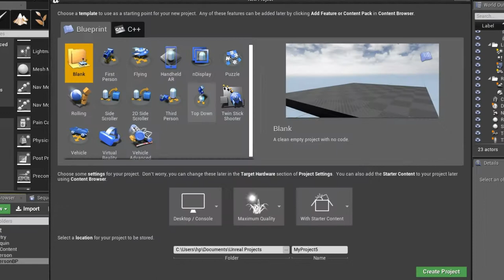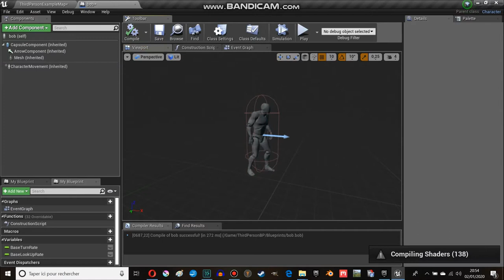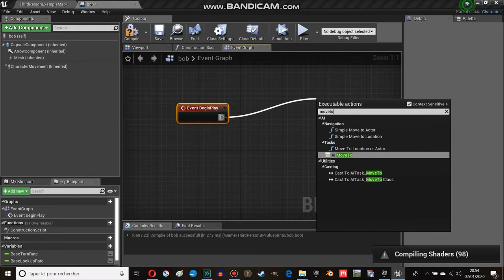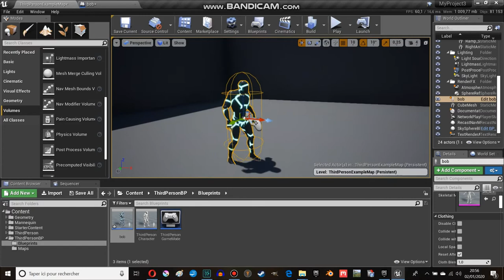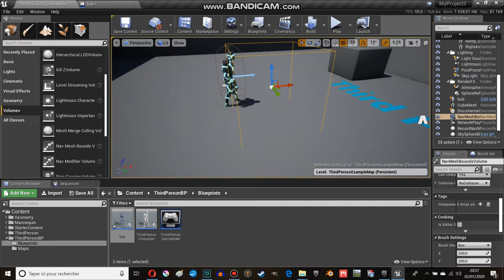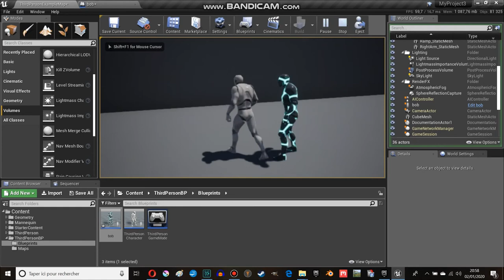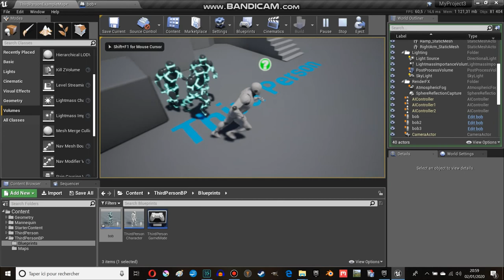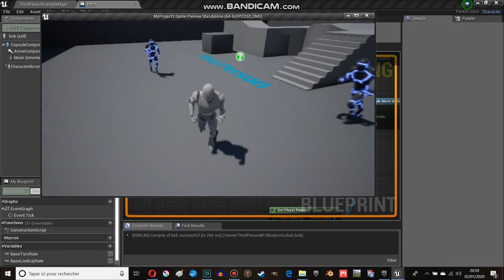TUTO UE4: SIMPLE MOVE TO ACTOR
DESCRIPTION:
A l'attention de tout ceux qui souhaite avancer pas à pas dans la découverte de l'intelligence artificielle dans UNREAL ENGINE 4